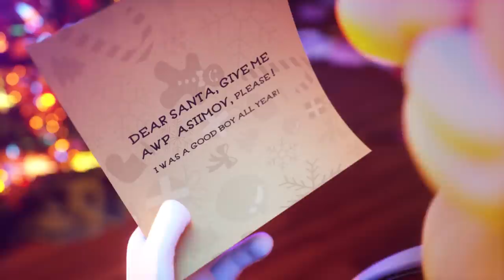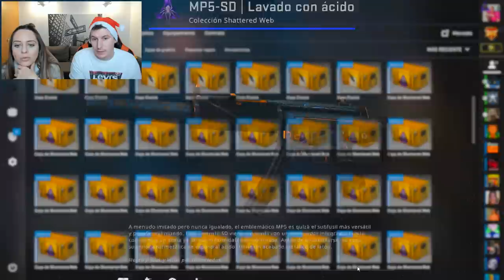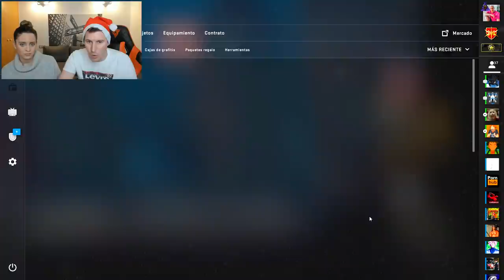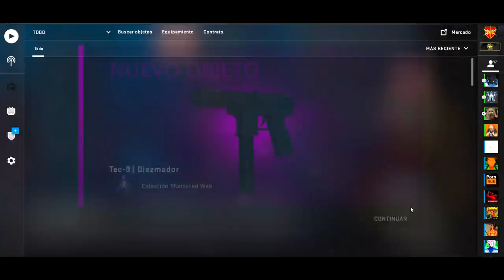¿CUCHILLO O ESTAMPADA? LA PRIMERA VEZ DEL 2020